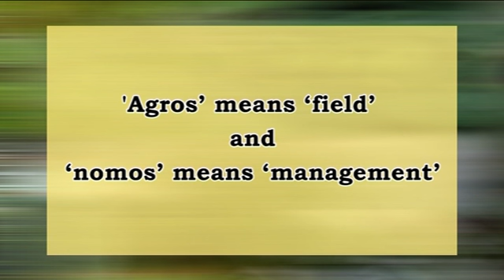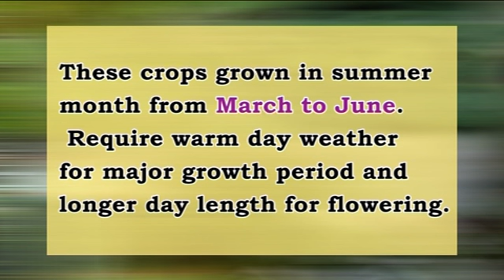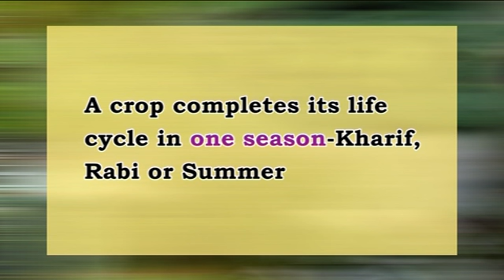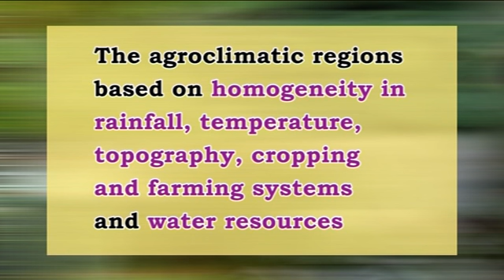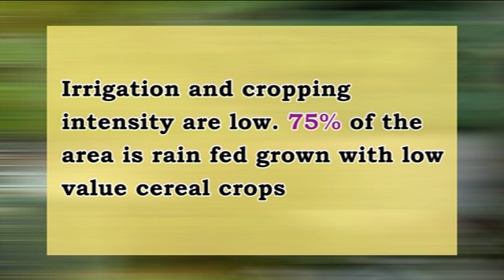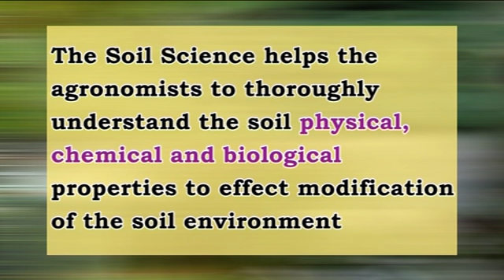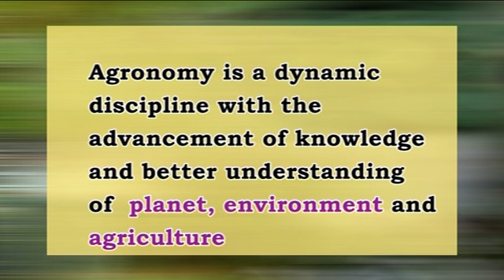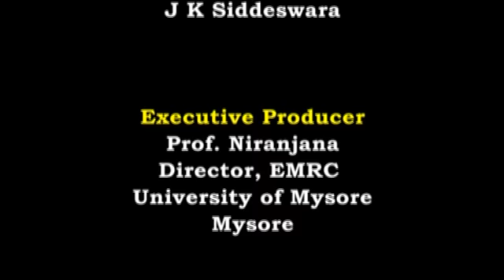PPS Health 43 Agronomy of Crop Plants